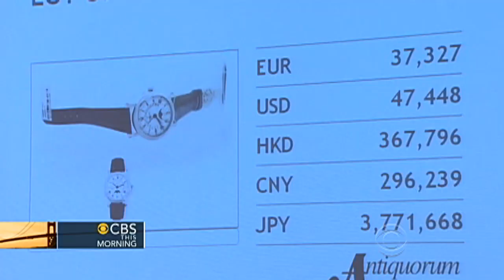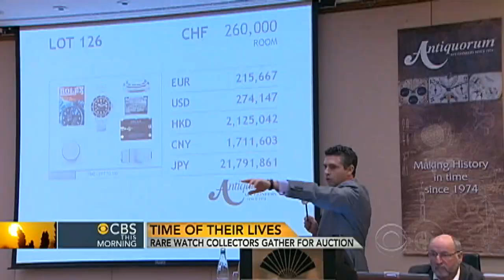High-profile auction features rare watches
Willem Marx reports on an exclusive auction for rare watches in Geneva, Switzerland, where prices range between $350,000 and $1.3 million.